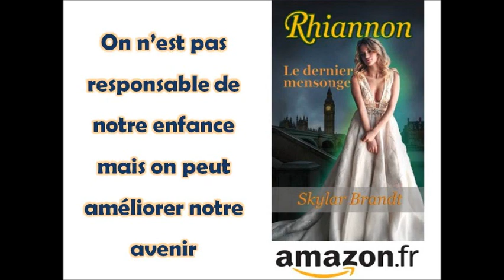La négligence émotionelle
👉Si vous aimez mon contenu, pensez à m'offrir un café :
👉 Découvrez Rhiannon:

👉 Que vous ayez affaire à un membre de la famille narcissique,  des amis, des collègues, avec Psycho Brio, découvrez comment la psychologie nous aide à améliorer nos relations, à prendre de meilleures décisions et à éviter  la maladie mentale dans les moments difficiles.
Le trouble de la personnalité narcissique se caractérise par une tendance omniprésente à la grandiloquence, au besoin d'adulation et au manque d'empathie. Le diagnostic repose sur les critères cliniques. Le traitement repose sur la psychothérapie psychodynamique.